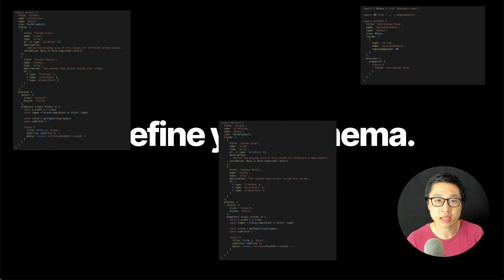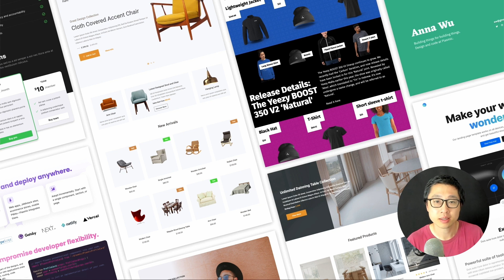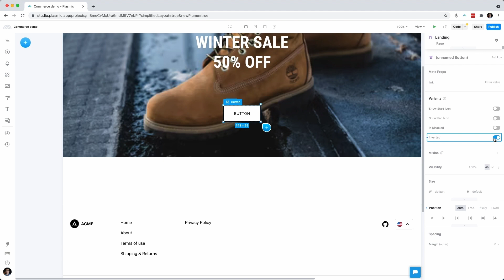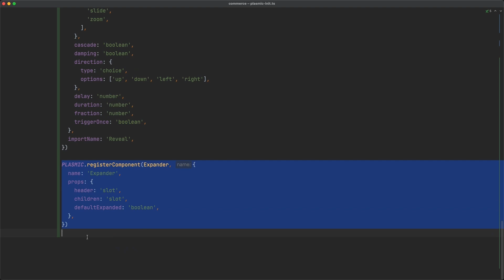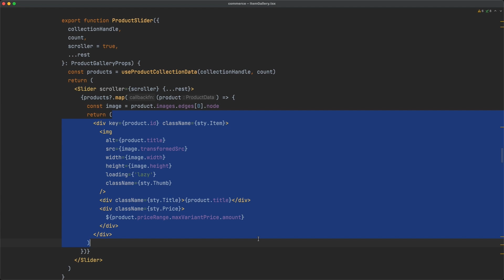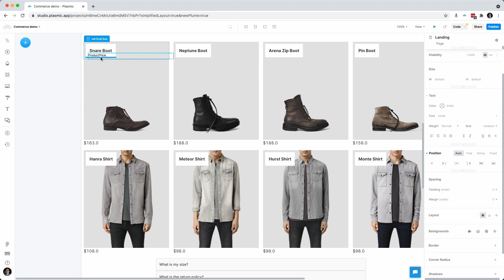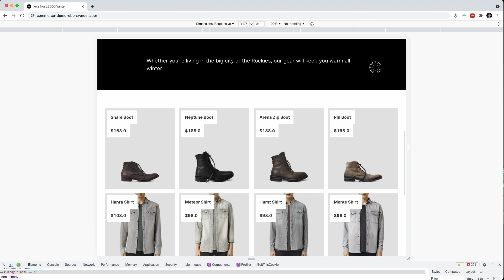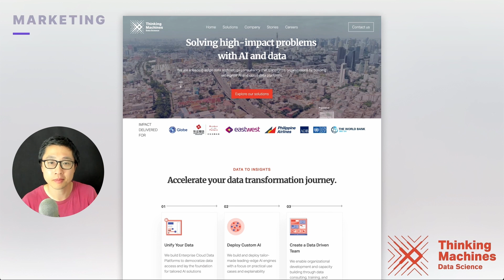Visual building for Next.js - Yang Zhang - (Next.js Conf 2021)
Next.js is an amazing platform for developers! But non-developers — even with today's headless CMSes — depend entirely on resource-strapped engineering teams. What if we could empower anyone to directly create production-grade experiences within our Next.js app as easily and safely as editing a document or using a design tool? In this talk, we'll look at Plasmic, a headless page builder and visual CMS for Next.js apps. With a hackable core editor, we'll see how Plasmic enables non-developers such as marketers and designers to iterate rapidly and autonomously — freeing up engineering and letting the entire team move incredibly fast.

Yang Zhang
Co-founder at Plasmic